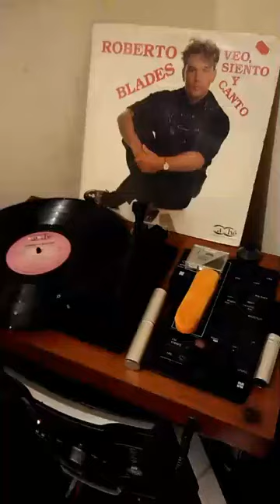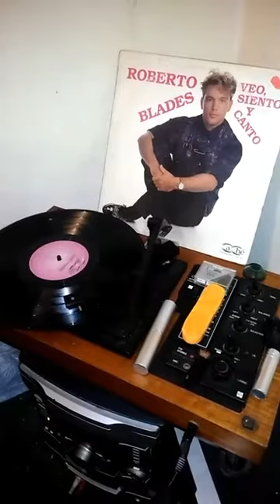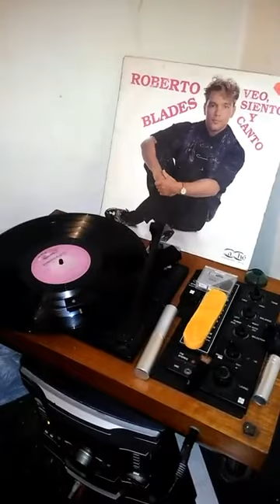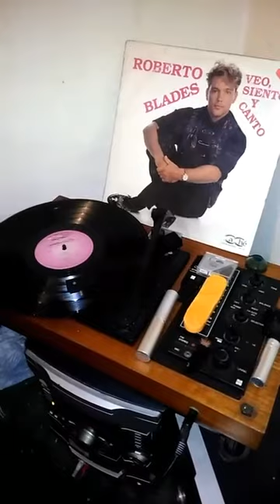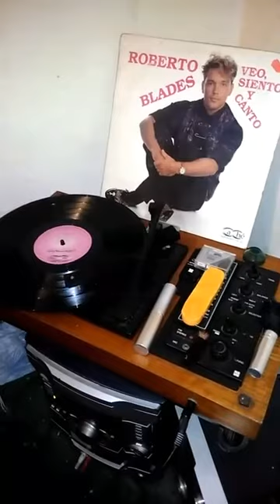NO TE PUEDO APARTAR - ROBERTO BLADES